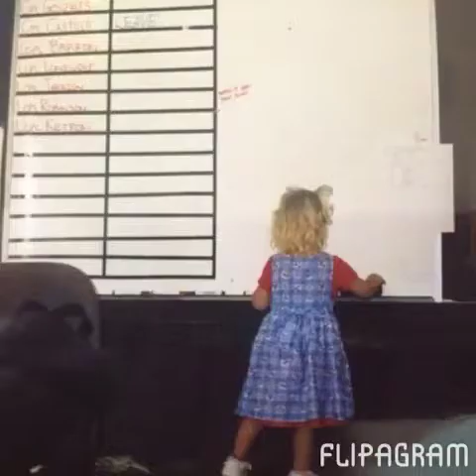18 Years With Vicki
The incredible fun Vicki has brought on the roller coaster ride of life for our family!